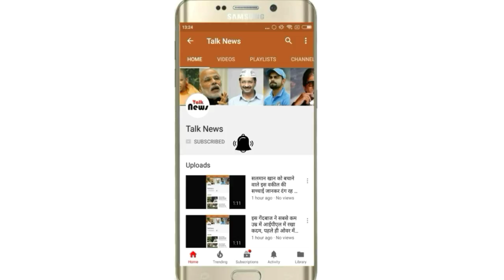ये 5 अभिनेता थे कैटरीना कैफ के प्यार में पागल, नंबर 2 ने दिया था सबसे बड़ा धोखा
दोस्तों, बॉलीवुड में कैटरीना कैफ आज के समय में सबसे बड़ी और सफल अभिनेत्री मानी जाती है और हर अभिनेता कैटरीना कैफ के साथ काम करने के लिए तैयार रहता है। आज हम ऑल राउंडर टेक के इस आर्टिकल में बात करने जा रहें है 5 ऐसे अभिनेताओं के बारे में जो की कैटरीना कैफ के प्यार में पागल थे।

1. सलमान खान

दोस्तों, इस लिस्ट में बॉलीवुड के भाईजान सलमान खान का नाम सबसे पहले आता है क्योंकि सलमान खान ने ही कैटरीना कैफ को बॉलीवुड इंडस्ट्री में लॉन्च किया था और समय और फिल्मों में एक साथ करने के साथ सलमान खान और कैटरीना कैफ को एक दूसरे से प्यार हो गया था मगर अचानक सलमान खान और कैटरीना कैफ अलग हो गए। आपको बता दें सलमान खान और कैटरीना कैफ की जोड़ी हो लोग सबसे खूबसूरत जोड़ी भी मानतें है।

2. रणबीर कपूर

दोस्तों, इस लिस्ट में रणबीर कपूर का नाम भी आता है क्योंकि सलमान खान से अलग होने के बाद कैटरीना कैफ रणबीर कपूर के करीब आ गयी थी और दोनों का रिश्ता इतना गहरा हो गया था कि बात शादी तक आ गयी थी मगर अचानक रणबीर कपूर ने कैटरीना से अलग होने का फैसला ले लिया। कैटरीना कैफ को रणबीर कपूर के इस फैसले से बेहद गहरा धक्का लगा।

3. इमरान खान

दोस्तों, इमरान खान और कैटरीना कैफ भी एक दूसरे के बेहद करीब आ गए थे। आपको बता दें फिल्म 'मेरे ब्रेदर की दुल्हन' की शूटिंग के दौरान इमरान खान को कैटरीना से प्यार हो गया था परंतु इनका भी रिश्ता लंबे समय तक नही चला।

4. ऋतिक रोशन

ऋतिक रोशन और कैटरीना कैफ का रिश्ता भी बॉलीवुड इंडस्ट्री के गलियारे में गूंजा था मगर ऋतिक रोशन शादीशुदा होने की वजह से इन दोनों का प्यार कामयाब नहीं हो सका।

5. सिद्धार्थ मल्होत्रा

इस लिस्ट में पांचवें स्थान पर बॉलीवुड अभिनेता सिद्धार्थ मल्होत्रा का नाम भी आता है क्योंकि सिद्धार्थ मल्होत्रा और कैटरीना कैफ एक दूसरे के बेहद करीब आ गए थे परंतु कुछ समय बाद दोनों के अलग होने की खबरें आ गयी थी और इनका भी प्यार सफल नहीं हो सका।

तो दोस्तों, पोस्ट को लाइक जरूर करें और नीचे कमेंट बॉक्स में बताएं कि इन 5 अभिनेताओं में से किस अभिनेता के साथ कैटरीना कैफ की जोड़ी अच्छी लगती है? और ऐसी ही खबरों के लिए हमें फॉलो करना ना भूलें।